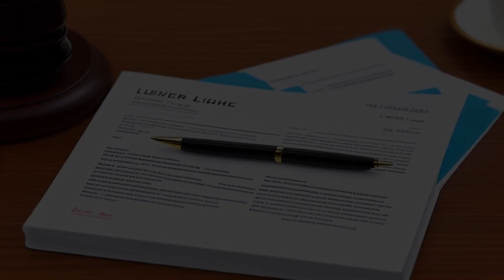Committee on Professional Ethics & Conduct of the Iowa State Bar Ass'n v. Hill (1989) Overview | LSD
Attorney William Hill represented a client, K.C., who was involved in a divorce case with custody issues. Hill had sex with K.C. in exchange for money, which was discovered by the Iowa Bar Association's Committee on Professional Ethics and Conduct. The Grievance Commission found Hill guilty and recommended a three-month suspension of his license to practice. The Iowa Supreme Court reviewed the case and found Hill's conduct to be a violation of professional standards.

Committee on Professional Ethics & Conduct of the Iowa State Bar Ass'n v. Hill (1989)
Iowa Supreme Court
436 N.W.2d 57